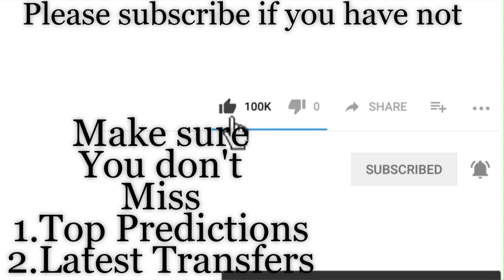Brazil vs Argentina | 2019 Copa America Semi Finals Prediction